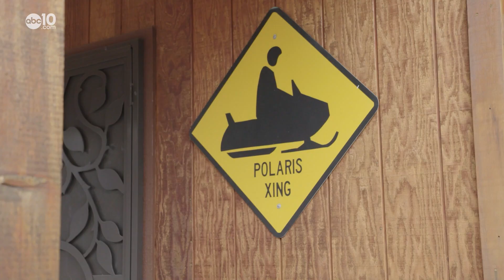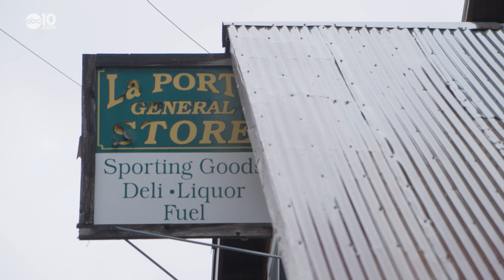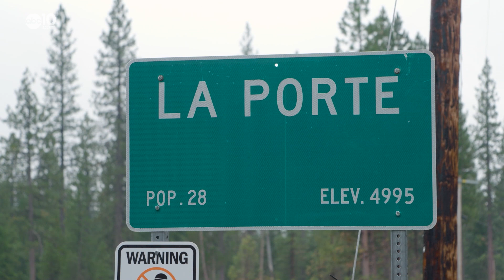Discover the Lost Sierra in La Porte | Bartell's Backroads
Get away from it all and experience the charm of this little mountain town.

This extended version replaces a previously published story.